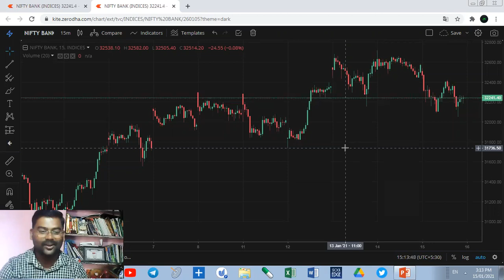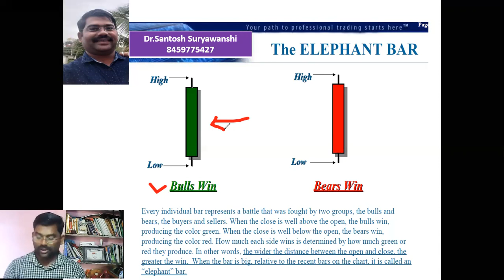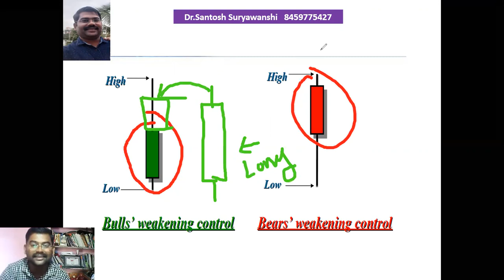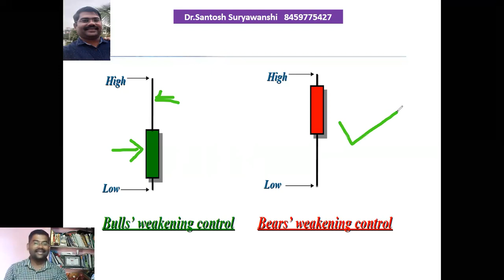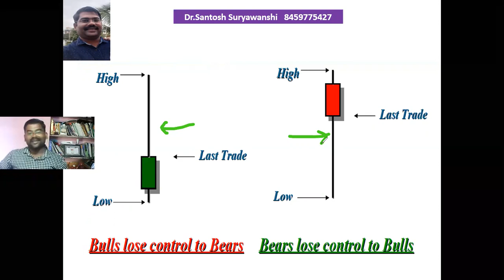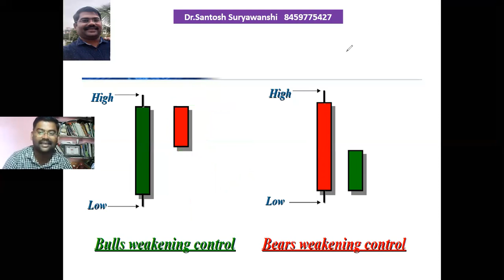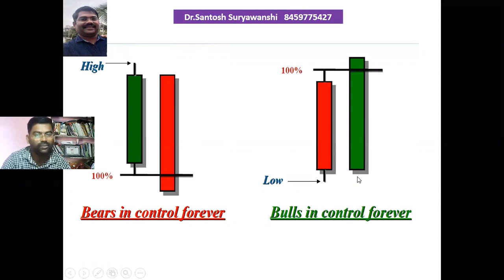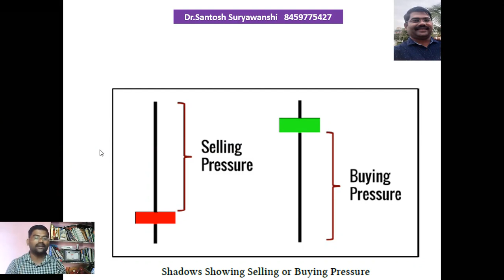Basic of Candlestic Bulls & Bears ची ताकत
Upstox Account

Today banknifty
Today nifty
 Stock Market
👉मर्यादित प्रवेश
👉वैयक्तिक मार्गदर्शन आणि प्रशिक्षण
👉 स्विंग ट्रेडिंग
👉टेक्निकल ऍनालिसिस
👉फंडामेंटल अनालिसिस
👉 ट्रेडिंग सायकोलॉजी
प्रा.डॉ.संतोष सूर्यवंशी
Ph.D & SET in Economics
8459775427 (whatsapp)